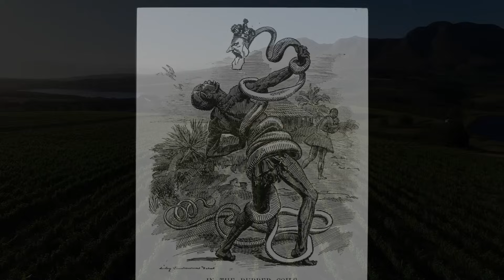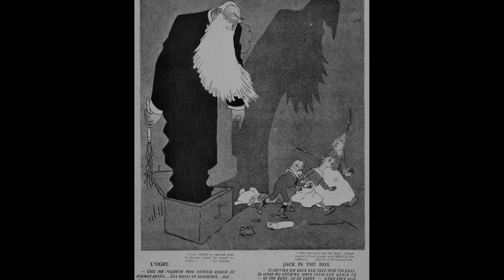Wie der belgische König ungestraft einen Genozid in Kongo verübte - König Leopold II. | Doku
In dieser Dokumentation werden sie die interessante Geschichte von König Leopold 2. aus Belgien hören. Der belgische König Leopold II herrschte während den Kolonialherrschaften in Afrika jahrelang über Kongo und beutete das Land mit grausamen Methoden aus.

Falls euch das Video gefallen hat, dann denkt daran ein Abo und ein Like zu hinterlassen und Danke fürs zusehen👍

☘️Ich bemühe mich spannende und informative Dokus für euch zu erstellen, über Themen die ich im Laufe der Jahre gelesen und recherchiert habe. Ich hoffe ihr habt Spaß auf meinem Kanal.🌱

Hinweis:
Einige der Videos und Bilder sind Symbolbilder/Beispielbilder/Nachstellungen.
Alle verwendeten Fotos und Videos stammen von lizenzfreien Materialen oder werden mit kommerziellen Rechten aus Online-Medienarchiven erworben.